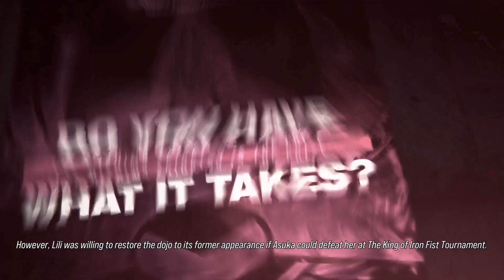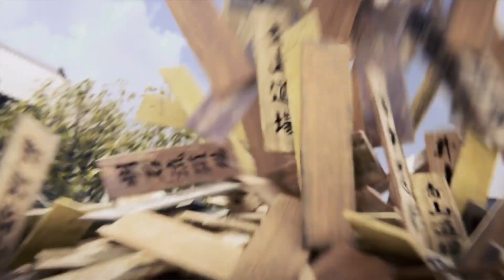ICA's PS5 Clip: TEKKEN 8: [Character Episodes Run]: Asuka Kazama (Medium)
TEKKEN 8: [Character Episodes Run]: Asuka Kazama (Medium)